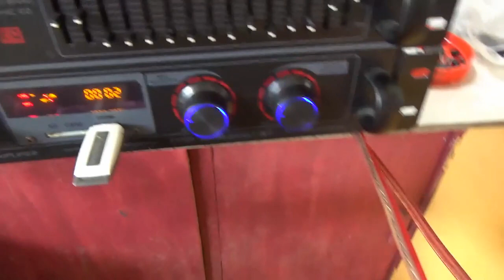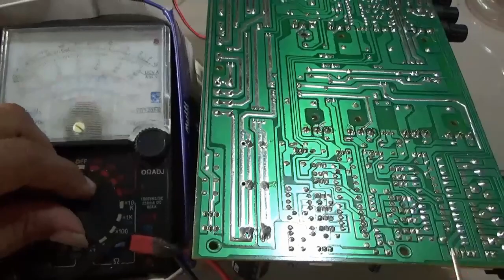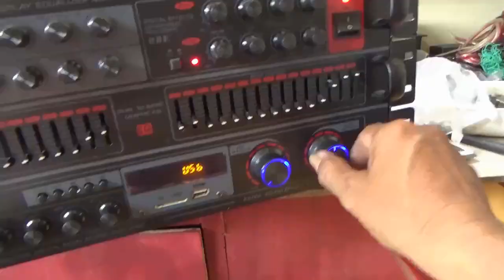Cara memperbaiki amplifier karaoke Black spider, suara tidak keluar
Video tutorial cara memperbaiki amplifier karaoke merk Black Spider,  Suara tidak keluar,tetapi tone control, equaliser, MP3,dan mic echo normal.
Pemeriksaan pada komponen yang dicurigai,  yaitu transistor final,
cara memeriksa komponen dengan menggunakan ohmmeter, penggantian komponen yang rusak hingga hidup kembaliamplifier tersebut, seperti semula.